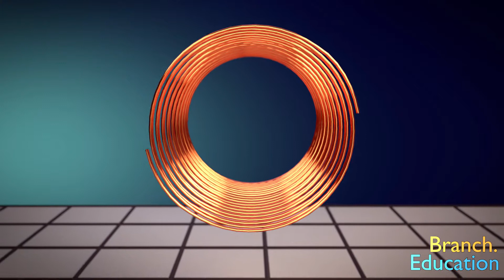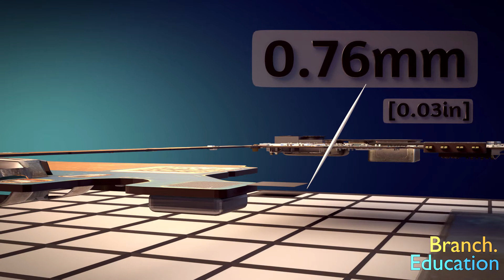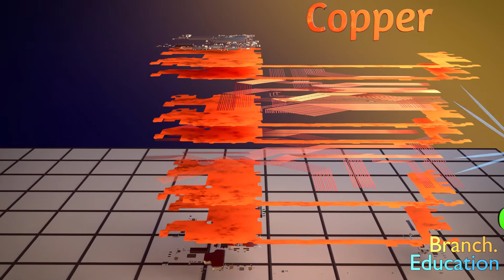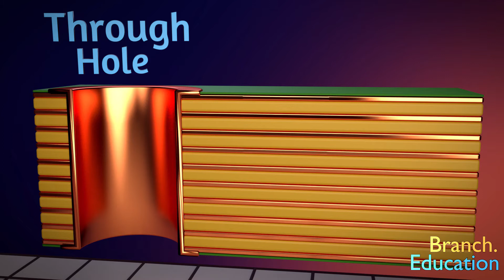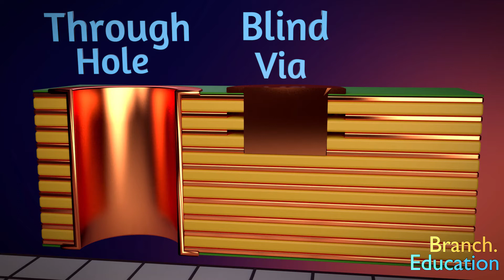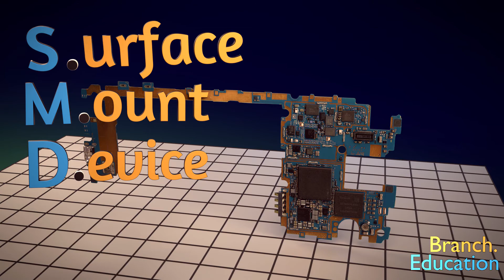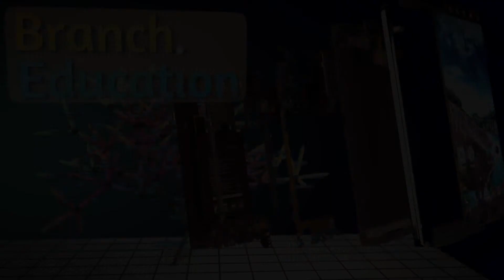What are PCBs? || How do PCBs Work? || PCB's क्या है और कैसे काम करती है ?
पीसीबी के अंदर क्या है? स्मार्टफोन में दर्जनों पार्ट्स होते हैं, और वे सभी पीसीबी के अंदर तारों के एक विशाल भूलभुलैया से जुड़े होते हैं! तो पीसीबी वास्तव में कैसे काम करते हैं?

पीसीबी अविश्वसनीय रूप से जटिल हो सकते हैं, हालांकि, वे डिजाइन और ऑर्डर करने के लिए आसान हैं। पीसीबी के किसी भी प्रकार को खरीदने के लिए इस वेबसाइट पर जाये

क्या आप इन डेप्थ इंजीनियरिंग और टेक्नोलॉजी एजुकेशन का समर्थन करना चाहते है ?
हमे पूरी दुनिया मे और एन्जनीरस चाहिए , और ये करने के लिए  हमें चाहिए अच्छी इंजीनियरिंग एजुकेशन !

Teddy Tablante द्वारा बनाया गया

विषयसूची:
0:00 परिचय: पीसीबी को जानिए
01:11 धारा 1: मदरबोर्ड क्या है?
01:45 धारा 2: pcb की X-Ray इमेज  &  soc से  निकलते तार
03:38 धारा 3: पीसीबी की परतें क्या हैं?
05:00 सेक्शन 4: आगे बाढ़े STEM करियर मे !
06:29 धारा 5: पीसीबी में विआस और होल
07:55 सेक्शन 6: पीसीबी, साइज़, वजन और थ्रू होल के विभिन्न डिज़ाइन
09:22 आउटरो: सारांश और शाखाएँ

Background Understanding:  Electrons & Electric Fields, Capacitance

Key Branches from this video are: Touchscreen Displays, Capacitors, Measuring Capacitance, Electric Fields

Erratum:
None… yet?

Post with Adobe Premiere Pro and Adobe After Effects
Sound editing with Reaper

Work Cited:
3M Touch Technology Brief. (2013). “Projected Capacitive Technology”

Barrett, Gary. Omote, Ryomei (March, 2010) Projected-Capacitive Touch Technology. Frontline Technology

Fujitsu. (2012). "Capacitive Touch Sensors: Application Fields, Technology Overview and Implementation Example."

Geaghan, Bernard O. (2013) United States Patent No. US8363031 B2. US.

Kent, Joel et. Al. (2001). United States Patent No. US6297811 B1. US.

Li, Tianhao et. Al. (2014) United States Patent No. US8823678 B2.  US.

Walker, Geoff. (June, 2014) Fundamentals of Projected-Capacitive Touch Technology. Intel Corporation SID Display Week

Wikipedia contributors. "Touchscreen." "Skin."  Wikipedia, The Free Encyclopedia. Wikipedia, The Free Encyclopedia, August 30th, 2018